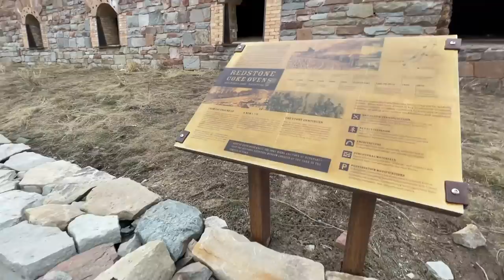Risotto Rainbow Trout Catch And Cook (ft. Cilantro and Sriracha)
just keep fishing, just keep fishing...